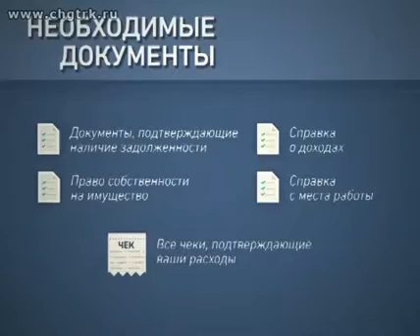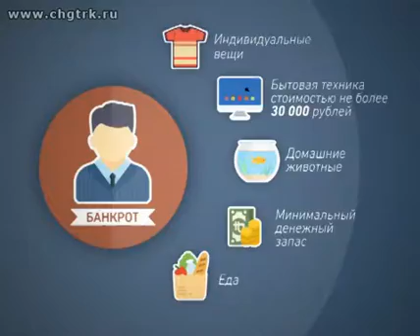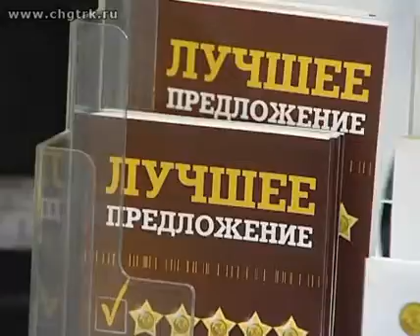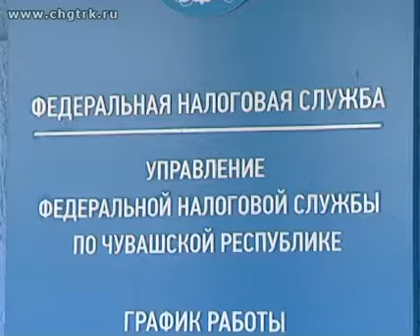Личные деньги. Выпуск 07.07.2016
Когда финансы поют романсы. Что такое банкротство физических лиц? И  кому эта  процедура поможет выбраться из долговой ямы?